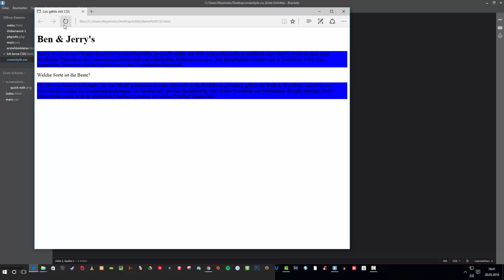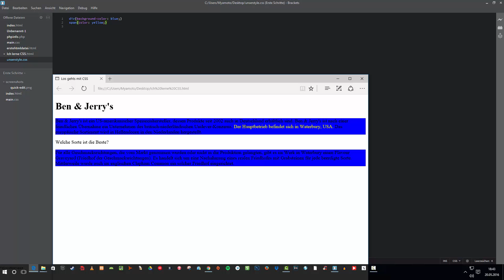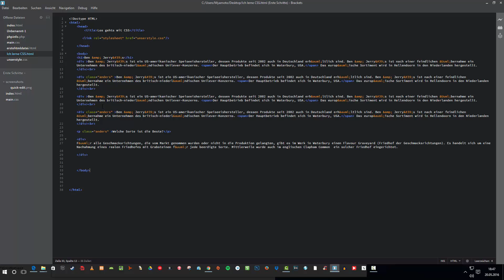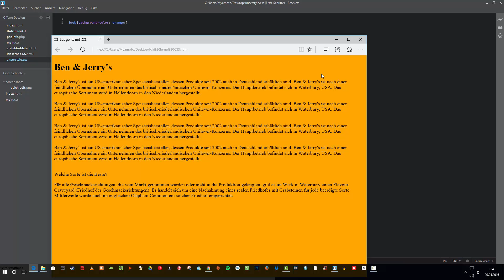CSS Tutorial Deutsch Teil 3 - Vererbung und Styles individualisieren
CSS Tutorials in Deutsch

In dieser Tutorialreihe lernen wir  schnell, einfach und kostenlos die Grundlagen in CSS damit du deine  Homepage individuell gestalten kannst.
CSS ist für angehende Webdesigner ein tolles Tool um Webseiten den sprichwörtlichen "Wow Effekt" zu verpassen. Die Videos bauen wie schon in der HMTL Reihe zuvor aufeinander auf und sind für Anfänger sehr gut geeignet.
Wie immer falls ihr Fragen, Anmerkungen, Kommentare oder sonstiges habt, dann postet es gerne in die Kommentare. Ich freue mich über Feedback, damit helft ihr mir weiter euch beim Programmieren lernen zu Unterstützen und die Videos in Zukunft noch weiter zu verbessern.
In Teil 3 lernen wir die Vererbung kennen und fangen an unsere Styles für verschiedene Absätze zu individualisieren.